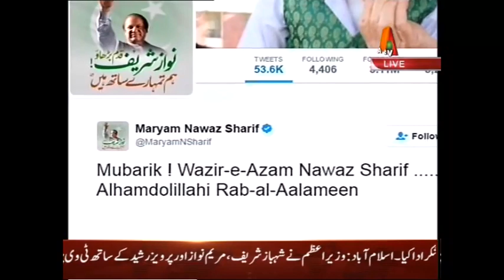ATV News Headlines - 09:00 PM | 20 April 2017| XA1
ATV News Headlines - 09:00 PM | 20 April 2017